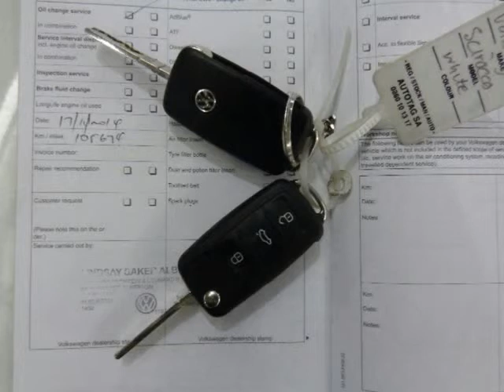2011 VOLKSWAGEN SCIROCCO 2.0TSI SPORTLINE Auto For Sale On Auto Trader South Africa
2011 VOLKSWAGEN SCIROCCO 2.0TSI SPORTLINE Auto For Sale On Auto Trader South Africa

Vehicle Specs:
115400 km
Hatchback
2.0 l
Automatic
White